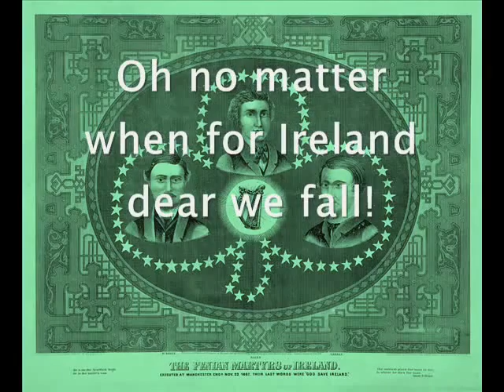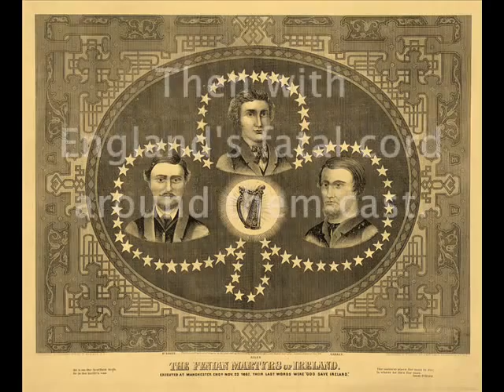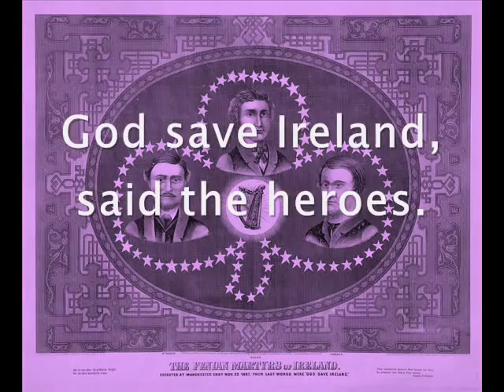The Wolfe Tones God Save Ireland with lyrics in sync YouTube